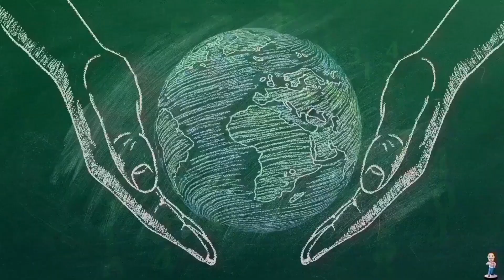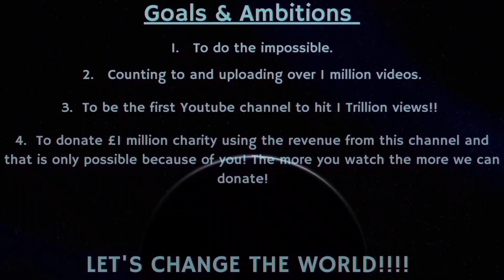Counting to ONE MILLION!!, This is Number 92,300